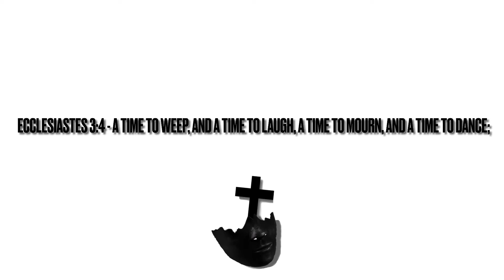IGID ( KB - Crowns & Thorns (Ocean) )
Give it all to God because He wants it all. Never doubt if you are alone because your aren't. God is for you and with Him you can stand tall in confidence. Put your faith in God and He'll show you why it is the best decision you've ever made.

Booking
Entertainment
Christian Dancer

Song: KB - Crown & Thorns (Oceans)